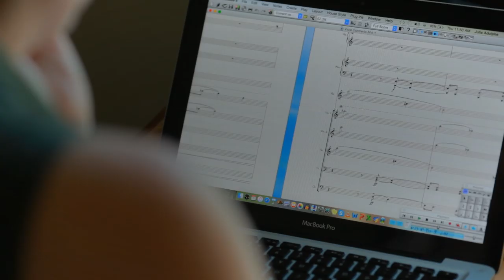The New Classical at USC Thornton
The classical music profession has changed. We’re changing with it. In our continuing commitment to a virtuosic education for musicians, USC Thornton will unveil a new educational model, launching in Fall 2019 for undergraduates in the Classical Performance & Composition Division.